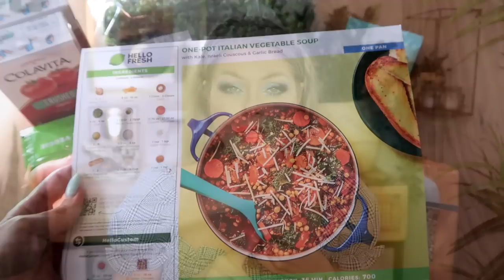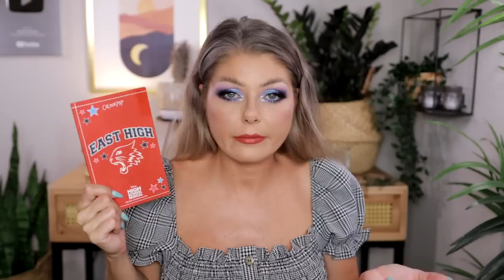SO MANY FAILS... | Ranking My Recent Purchases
Time for me again to be ranking my recent purchases, this time it goes from total fail to holy grail. Buckle up and prepare for some makeup ranking.

♡September Rose

♡Nomad Cosmetics
♡Gourmande Girls